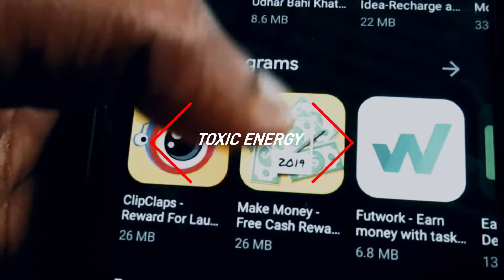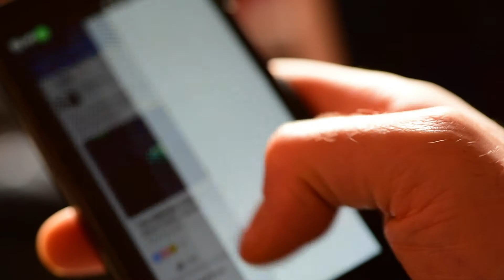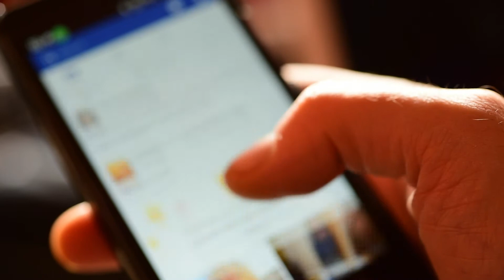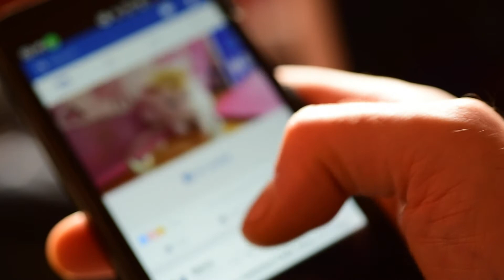The Evolution of TOXIC ENERGY on social media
obumselianxietyanxiety disordercbs news60 minutesmental illnessptsd